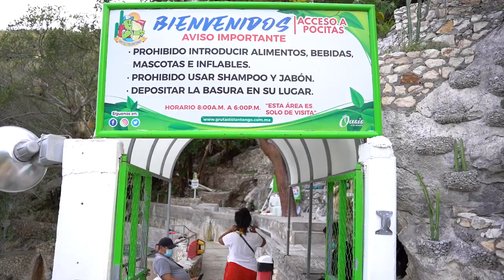A BLUE RIVER HEATED BY VOLCANOES GRUTAS TOLANTONGO, MEXICO Off Grid Living